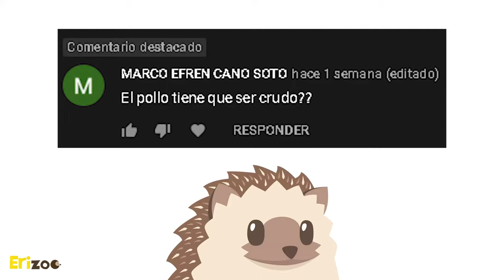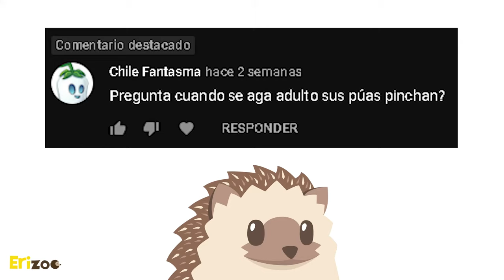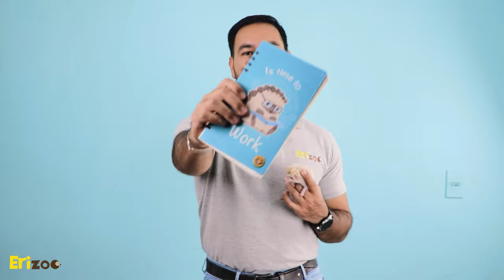¿Cómo mantener a mi erizo feliz? | Erizoo México